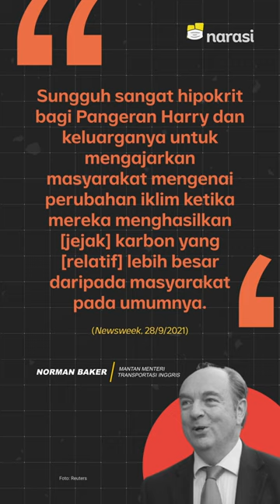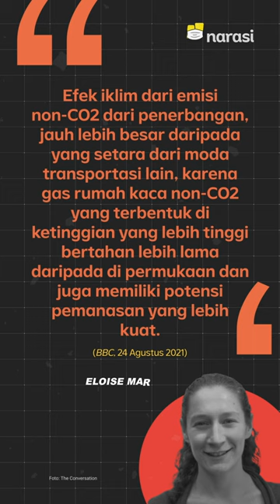Harry-Meghan Disebut Hipokrit: Ceramah Iklim, Naik Jet Pribadi | Narasi Newsroom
KETIKA HARRY-MEGHAN DISEBUT MUNAFIK

Lagi, nih…

Pangeran Harry dan Meghan Markle dikritik karena kedapatan mengendarai jet pribadi sepulangnya menghadiri acara perubahan iklim beberapa hari lalu.

Mereka dianggap hipokrit alias munafik karena enggak sesuai dengan kampanye soal perubahan iklim yang selama ini digaungkan oleh pasangan itu.

Terus apa hubungannya sama perubahan iklim? Mereka yang pakai jet pribadi, kok, orang-orang yang ribut?

Masalahnya, jet pribadi itu 5 sampai 14 kali lebih berpolusi daripada pesawat komersial.

Nah, loh~~

(Narasi)